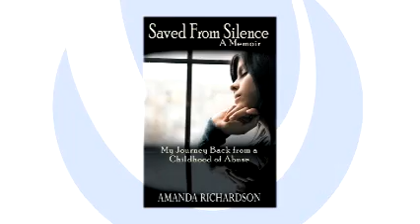Saved From Silence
In this memoir, author Amanda Richardson describes the physical, emotional, sexual, and spiritual abuse rendered by her father and her journey to recover from it.